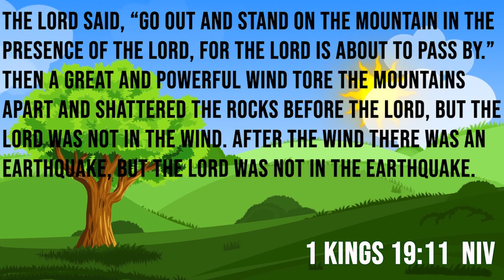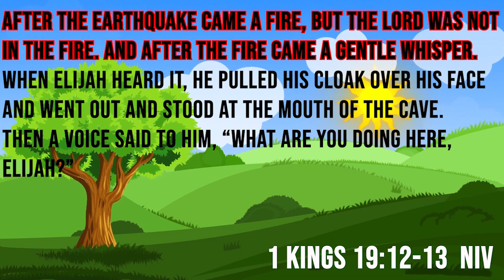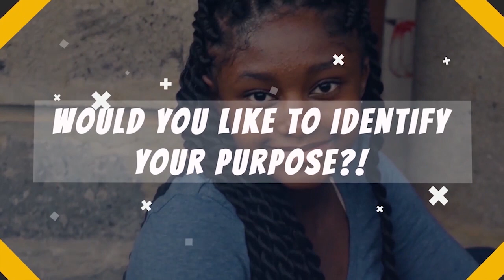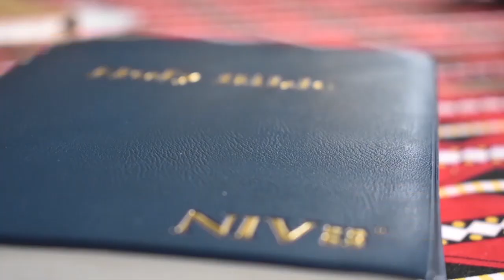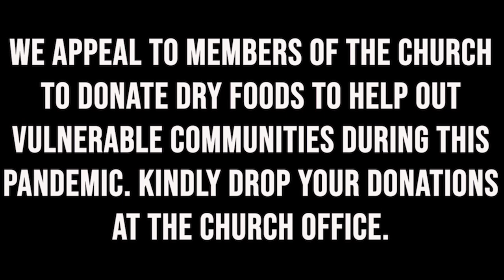How did we Get the Bible?- Tr Ian Macharia| Sunday School Service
How did we get the Bible? In this service Tr. Ian will give us a history on how the Bible was written. He also gives us a brief activity that will enable us to learn how to memorise Bible verses.

PRODUCER
DANIEL JUMA

DIRECTOR/EDITOR/CAMERA
OUKO TIMOTHY

SOUND
SHANIZ NANCY

OUKO BILLY

EXECUTIVE PRODUCER
ACK ST GERTRUDE PARISH CLAY CITY